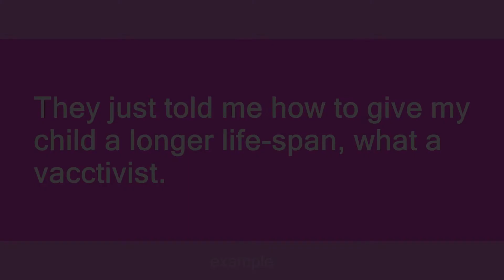Vacctivist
Slang flashcards: